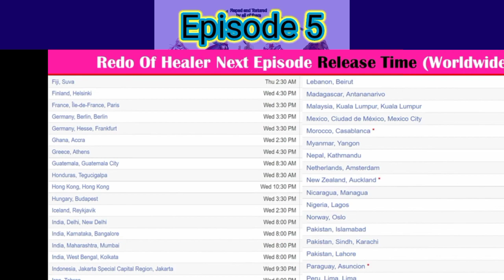Redo of Healer Episode 5 Release date.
‌1like=1motivation
‌আমার  video এর ভুল গুলু ক্ষমা চোখে দেখবেন। আর জে বিষয় টি খারাপ বা ভুল হয়ছে তা  comment করে বলবেন । insha'Allah next video তে টিক করার চেষ্টা করব।

Thank you so mush.